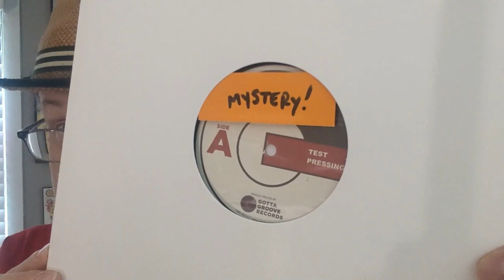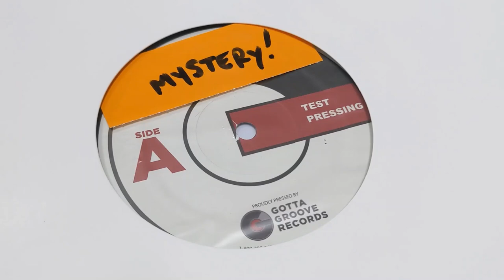ANOTHER Mystery Test Press NEEDLE DROP! VC Vinyl Community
That's right...here's ANOTHER Mystery Test Pressing Needle Drop! This album will be released soon! Can you guess?